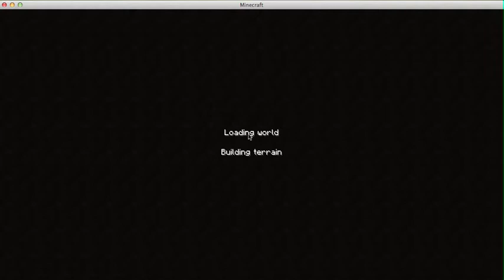MineCraft Let's Play Ep:1 Lets Begin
MY NEW SERIES LETS DO IT